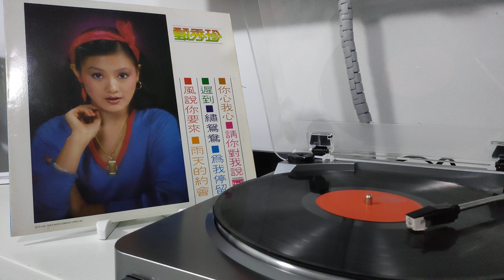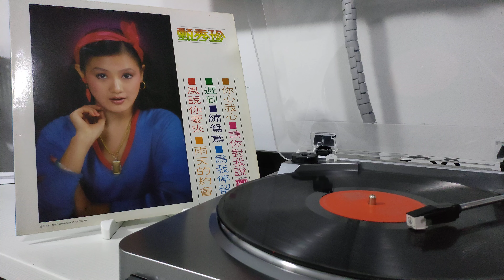甄秀珍 _ 卻上心頭 1982 year 黑膠唱片 Vinyl Record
甄秀珍 _ 卻上心頭 1982 year
作詞：瓊瑤
作曲：譚健常
編曲：陳志遠
黑膠唱片 Vinyl Record
(東尼唱片公司)